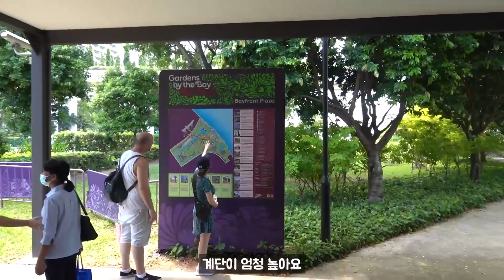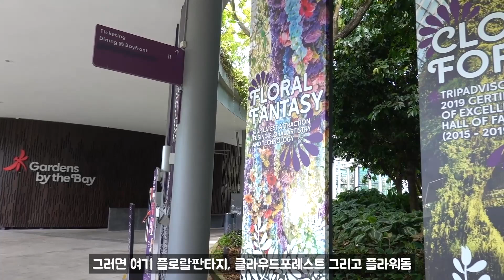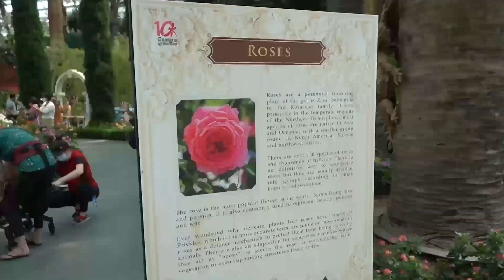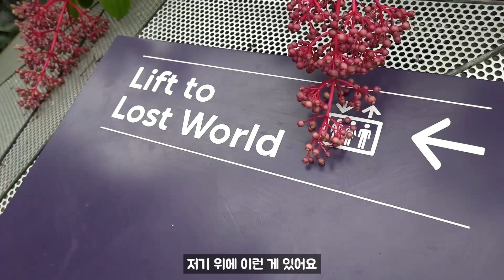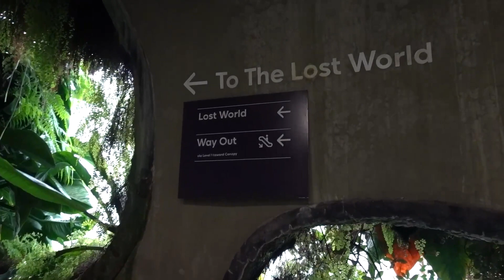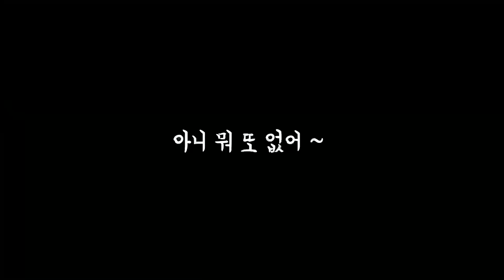가든스바이더베이｜슈퍼트리쇼 가든랩소디 명당찾기 (feat. 플라워돔, 클라우드포레스트) 하루종일도 놀 수 있어 🇸🇬싱가포르 EP.14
점심먹고 출발해서 하루종일 가든스바이더베이에서 보냈던 것 같네요
플라워 돔과 클라우드 포레스트를 여유있게 돌아본 후, 영상에는 없지만 스타벅스에서 2시간 쉬었습니다 ㅋㅋㅋ 그리고 슈퍼트리쇼 가든랩소디를 준비하기 위해 명당을 찾아가 또 한 2시간 떠들었어요.
결국 하루 종일 이 곳에서 보내버린 게 되어버렸는데, 그래도 좋았네요 싱가포르니까요.